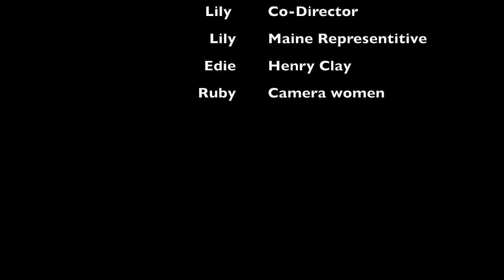Alexa's trailer Missouri Compromise